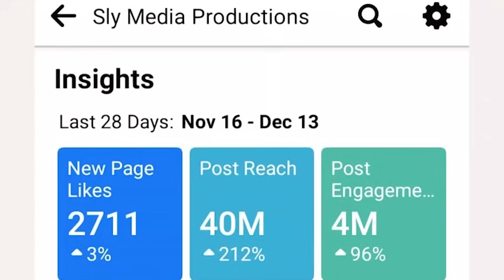Baba Vakabva KuGarden Varibara Mukadzi Abata Mishonga Yavo Kumba